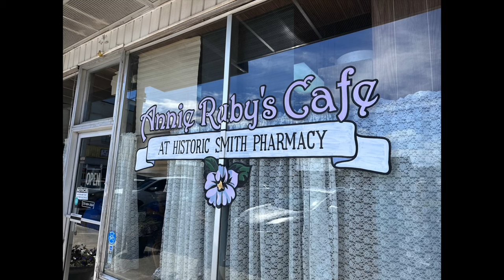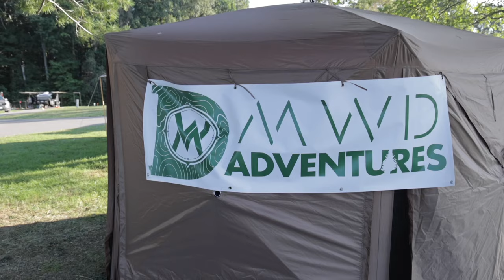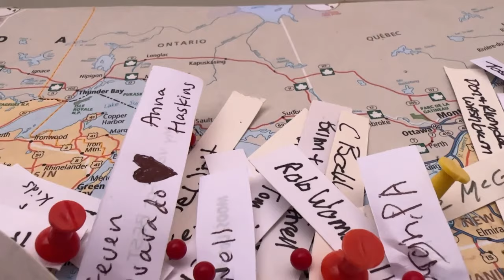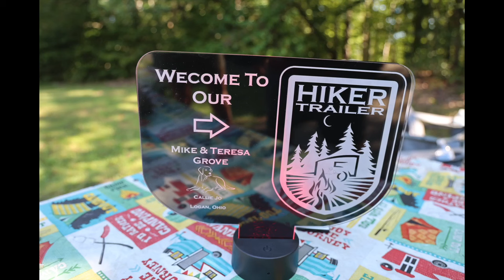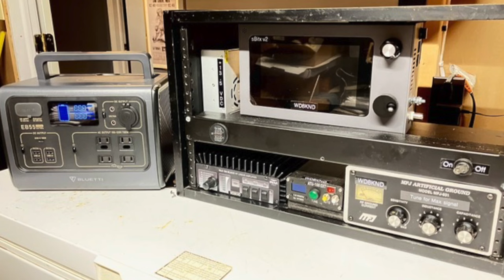HTC-E5: Camping with 200 friends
Check out what a Hiker Trailer Campout - East is all about. We had just over 200 people in attendance!

🏕️ MoonShade: $30 off your Moon Shade Awning***

🚨 Oz4WD LED light strips

🏕️ Stoke Voltaics Electric Kettle - Joulle

Brand Ambassador: Hiker Trailers

$30 off your Moon Shade Awning***

-$10 off your 1st camping experience when you sign up using link

*We are a participant in the Amazon Services LLC Associates Program, Anker, Bluetti, EcoFlow, RavPower, Renogy, Gazelle, Get out Gear, Geyser, Mpowerd, Hipcamp, Outdoorsy, MoonFam, Jackery, Mpowerd, and Mattress Insider affiliate advertising programs designed to provide a means for us to earn fees by linking to Amazon.com and affiliated sites. This does not affect your purchase price in any way. We appreciate your support.